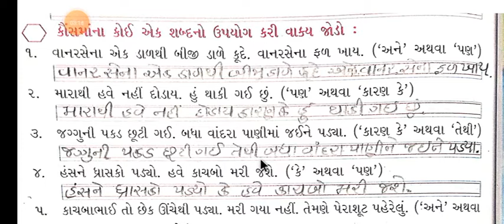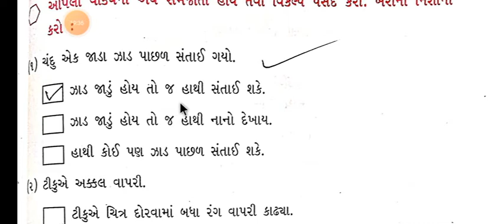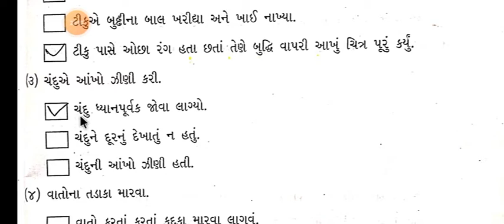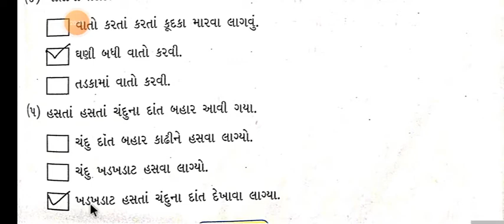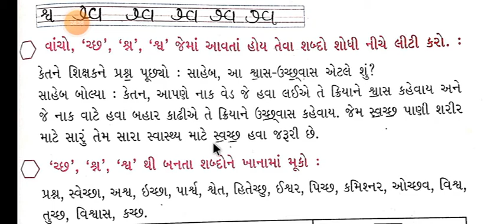ધોરણ:-૩ વિષય:-ગુજરાતી વિષયાંગ:-પુનરાવર્તન